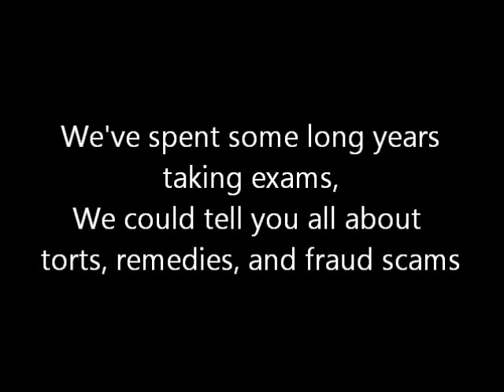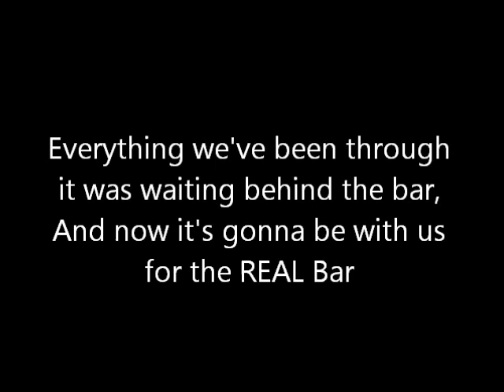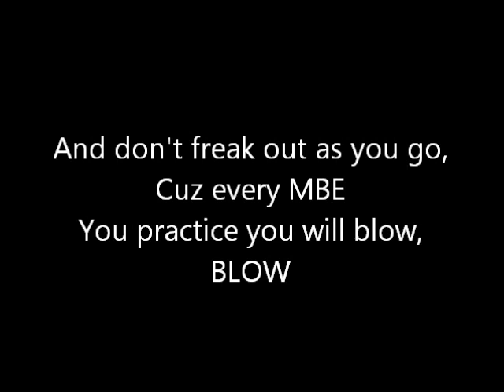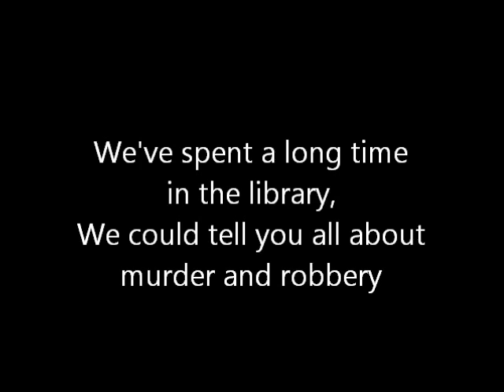"Study Again" - For Western State College of Law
I decided to write a song to get us ready for the first day of Bar exam preparation...woo woo! It's not that good, but I hope it makes you laugh :) Thank you Wiz Khalifa for the melody, haha!